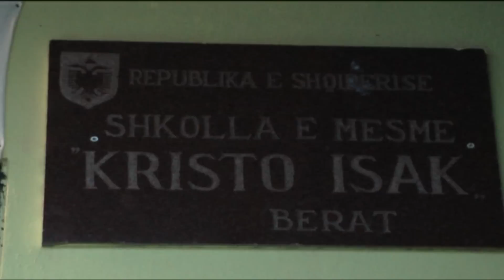Berat, shkarkohet drejtori i shkollës Klosi: Dëshmia e penalitetit, false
Shkarkohet drejtori i shkollës profesionale të Beratit. Urdhërin e dha Ministri i Mirëqenies sociale Blendi Klosi pasi u verifikua se drejtori ishte dënuar me parë për korrupsion. Armelin Çili e kishte fshehur këtë informacion duke paraqitur në dosjen e tij nje vërtetim se eshte i padënuar. Verifikimi u krye pasi me herët opozita denoncoi këteë rast.

Vetë drejtori Çili i cili u shpreh se se të gjitha akuzat janë shpifje. Por edhe kjo perpjekje nuk mjaftoi per te shmangur shkarkimin e tij.